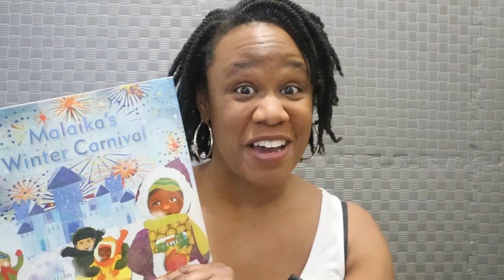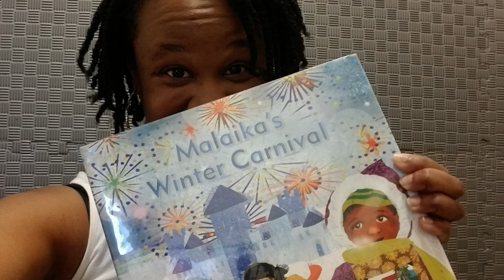Ruthy's Reviews & Recs || KFPL || Malaika's Winter Carnival by Nadia L. Hohn || Kids Book Review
KFPL and Ruthy's Reading Room are excited to collaborate to bring you Ruthy’s Reviews & Recs. Join me for monthly children's book recommendations featuring Black and diverse authored children's books!

Hey little readers, parents and caregivers!!  I'll review select books by Black authors and books that feature diverse protagonists.  My book selections are from the local libraries in my area.

If you're not local to Kingston, Ontario, tune in to get excellent recommendations of children's books by Black authors.  You can check for them at your local library or find out where to purchase your own copy!!

This episode highlights this book!!
Title: Malaika's Winter Carnival
Author: Nadia L. Hohn
Publisher: Groundwood Books

I gave this book 5.5 Jaw paws out of 7!!! Click the link to find out why!!

Send me your picks of your favorite Black authored and diverse children's books from your local library catalogue.  I may review your book choice in a future review!!